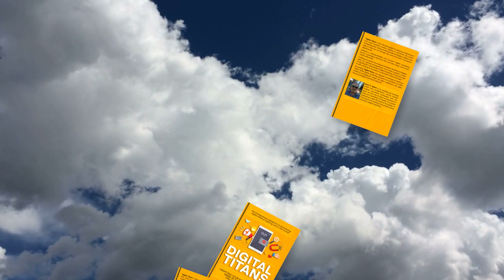Digital Titans: Crafting Your Million-Dollar Mark in the World of Online Marketing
Introduction to the Book Digital Titans which is the Premier Entrepreneur’s Blueprint to Dominating Digital Without Getting Lost in the Crowd. We will be presenting many of the strategies from this book over the coming months.